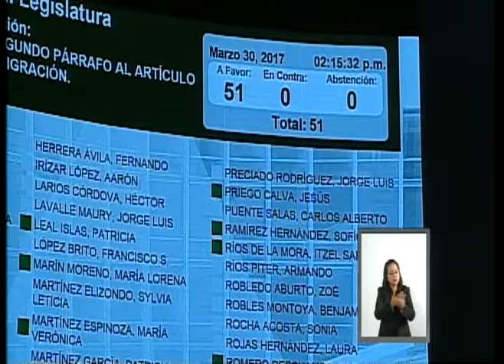Se busca que INM salvaguarde derechos humanos de migrantes: Sen. Marín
Se busca establecer la obligatoriedad del Instituto Nacional de Migración para salvaguardar derechos humanos de migrantes, resaltó la senadora Lorena Marín al referirse al dictamen en materia de derechos humanos en el funcionamiento del INM.